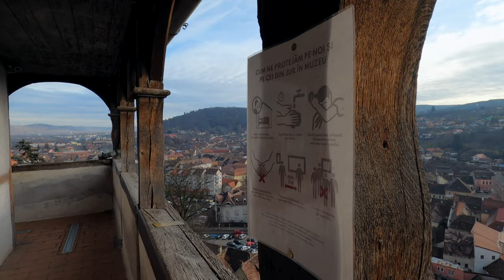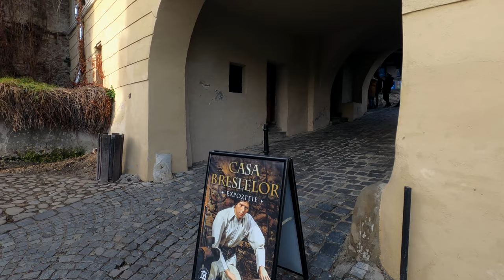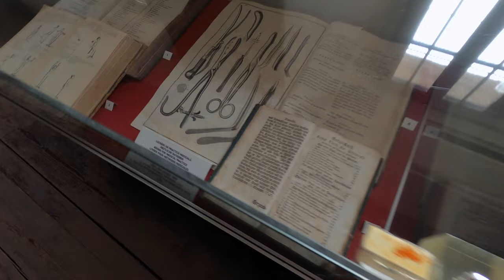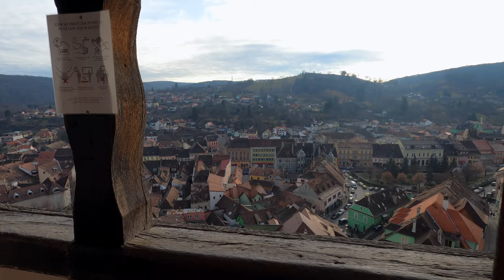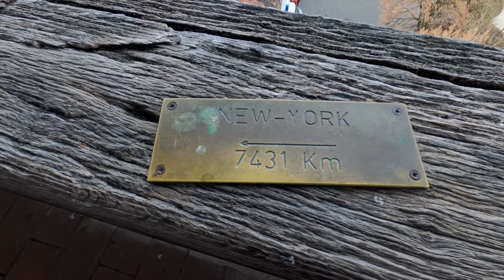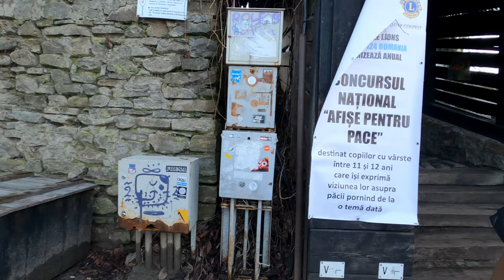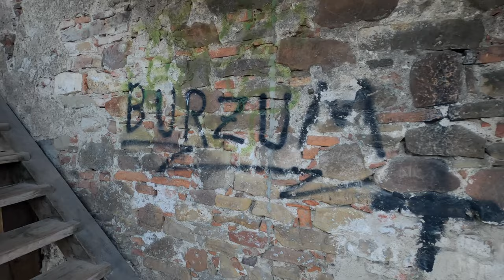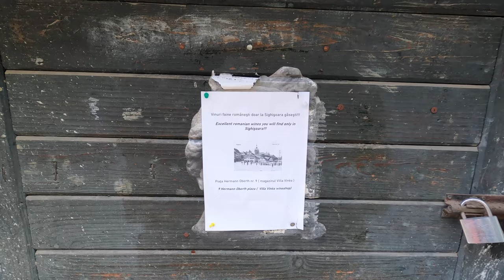Sighisoara Citadel, Romania - Explore Sighisoara Citadel and its Clock Tower in this 4k Walking Tour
Explore Sighisoara Citadel and its Clock Tower in this 4k Walking Tour UHD video. I didn't plan a route for the walking tour. We were passing through Sighisoara and we decided to spend a night in the citadel. The footage in the video is from the Clock Tower and from a walk we did the next morning, just wandering through the winding streets and admiring the Sighisoara Citadel in all its beauty.

Shooting date December 29, 2021.

Sighișoara (Romanian: [siɡiˈʃo̯ara]; German: Schäßburg [ˈʃɛsbʊʁk]; Transylvanian Saxon: Schäsbrich; Hungarian: Segesvár [ˈʃɛɡɛʃvaːr] ; Yiddish: שעסבורג, romanized: Shesburg; Latin: Castrum Sex) is a city on the Târnava Mare River in Mureș County, Romania. Located in the historic region of Transylvania, Sighișoara has a population of 28,102 according to the 2011 census. It is a popular tourist destination for its well-preserved walled old town, which is listed by UNESCO as a World Heritage Site.

Central Sighișoara has preserved in an exemplary way the features of a small medieval fortified city. It has been listed by UNESCO as a World Heritage Site. Each year, a Medieval Festival takes place in the old citadel in July.

In Eastern Europe, Sighișoara is one of the few fortified towns that are still inhabited. The town is made up of two parts. The medieval stronghold was built on top of a hill and is known as the Citadel (Cetatea). The lower town lies in the valley of Târnava Mare river.

The houses inside Sighișoara Citadel show the main features of a craftsmen's town. However, there are some houses that belonged to the former patriciate, like the Venetian House and the House with Antlers.

All material in this video is original and recorded by myself on location.